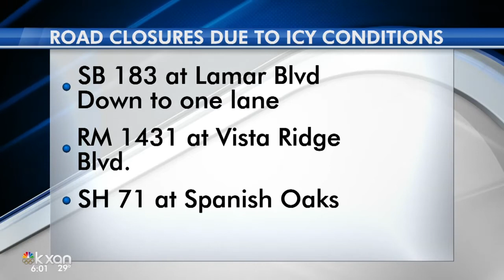Crashes, icy conditions shut down MoPac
Crashes were seen throughout the evening on Jan. 2.